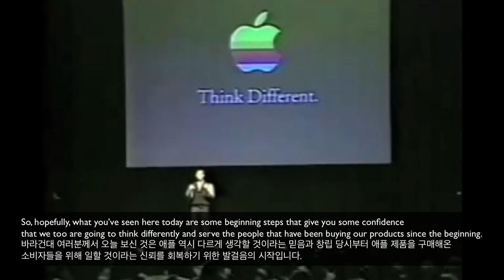LingoBrand : 스티브잡스의 1997년 프리젠테이션 애플 브랜드에 대해 (think different 광고에 영감을 준 프레젠테이션)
애플에서 쫓겨난 스티브 잡스가 다시 애플의 iCEO로 복귀하는 스티브잡스의 1997년 프리젠테이션 클로징입니다. 애플 브랜드에 대해 이야기하는 스티 브잡스의 프레젠테이션은 애플의 전설적인 광고 Think different 광고(다르게 생각하라)에 영감을 주었습니다.
링고브랜드 : 브랜드로 배우는 영어
링고브랜드는 브랜드 스토리로 영감을 주는 무료 어학 콘텐츠를 제공하는 광고 플랫폼입니다.  네이버포스트
네이버포스트와 함께 공부하세요.

LingoBrand : Learn Language with Brand
LingoBrand is an advertising platform providing inspirational free language learning content with brand stories.
English is Everywhere.